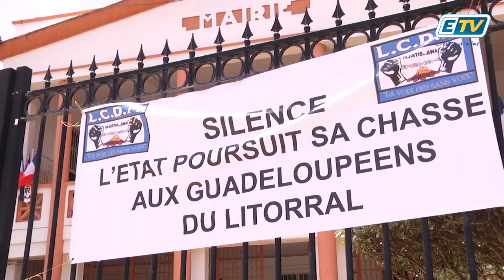ETV NEWS - Démolition du Karku'K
Installée depuis 1995, les propriétaires n’auraient pas eu le temps de faire face aux ordonnances du président du tribunal administratif de Basse-Terre, accompagné par la préfecture pour le recours à la force publique.
C’est 25 ans de travail qui ont été détruit en une matiné dans la commune de Petit-Bourg
La salle privée Karu'k, qui accueillait baptêmes, mariages et évènement prestigieux a été démolie pour non-conformité